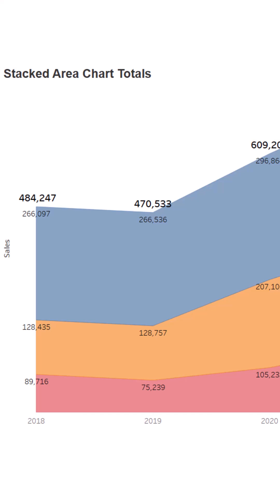Master Stacked Area Chart Totals In Tableau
If you've ever found yourself scratching your head when it comes to adding totals in Tableau's stacked area charts, fret not! I'm here to guide you through the process step-by-step.

☕☕ If my channel has helped you, consider buying me a coffee! Thanks & Cheers! ☕☕